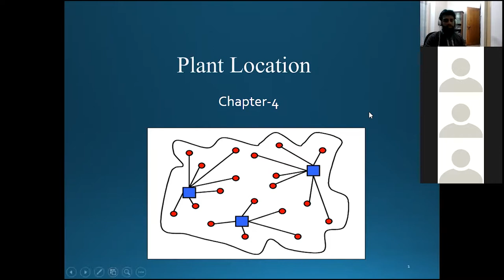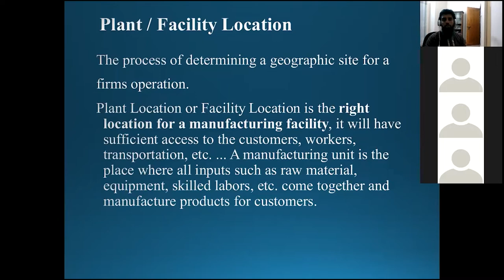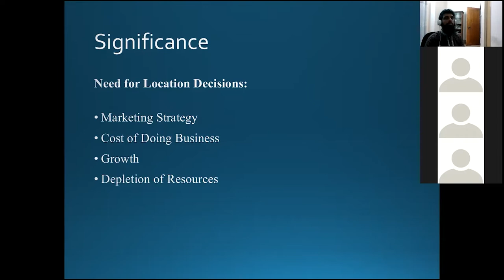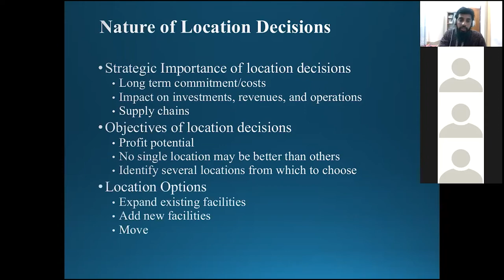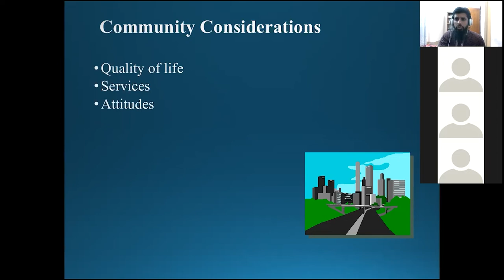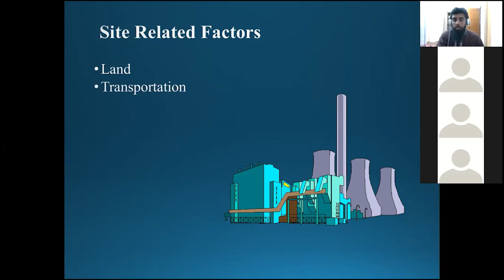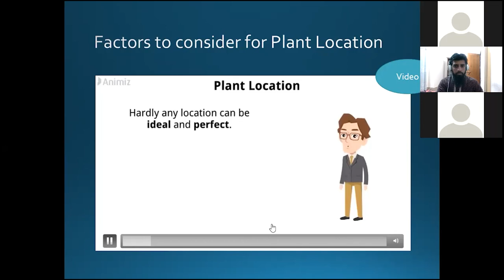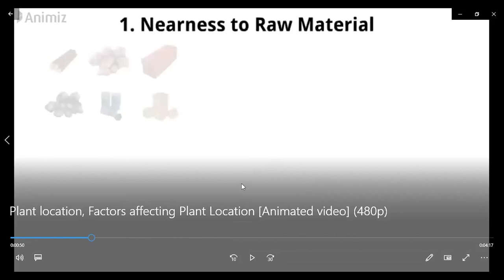Production Planning and Control | Chapter-4 | Lecture-8 | Faisal Bin Alam |University of Scholars.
Plant layout meaning, importance, basic types.